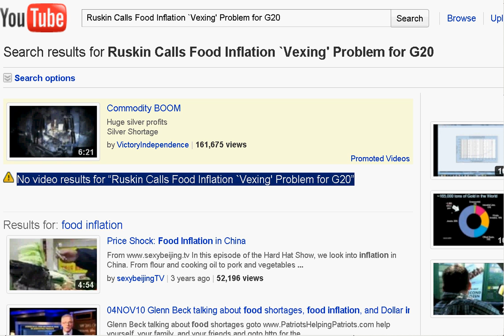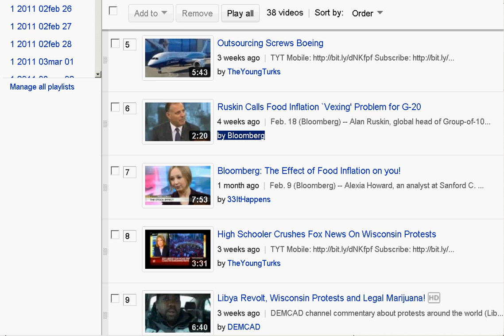2011-3-19 what gives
Good thing the news is in Private videos no one can see, where news belongs, right?